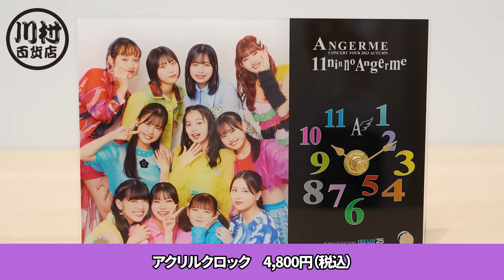川村百貨店「アンジュルム コンサートツアー 2023秋 11人のアンジュルム 〜 BEST ELEVEN 〜」のグッズ紹介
11月24日(金)に開催されるアンジュルム コンサートツアー 2023秋 11人のアンジュルム 〜 BEST ELEVEN 〜
の商品の中から素敵な商品を川村と川名が紹介します！

※売り切れ次第販売終了となります。予めご了承ください。